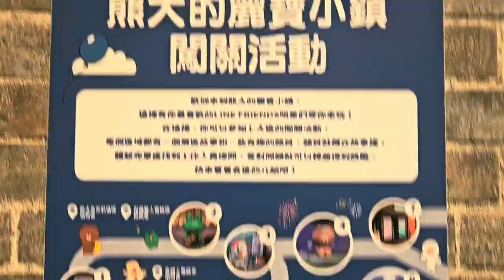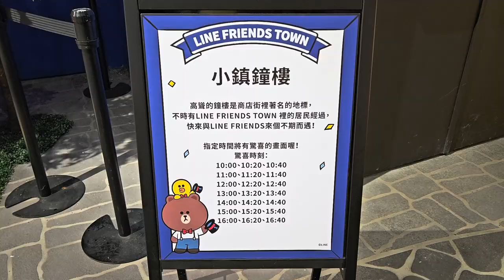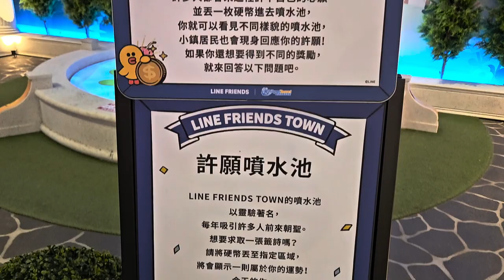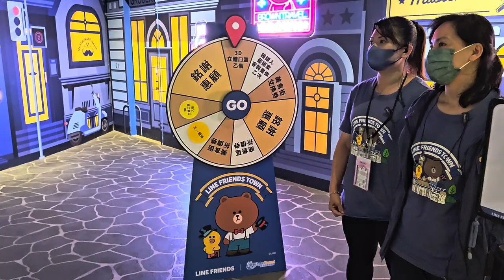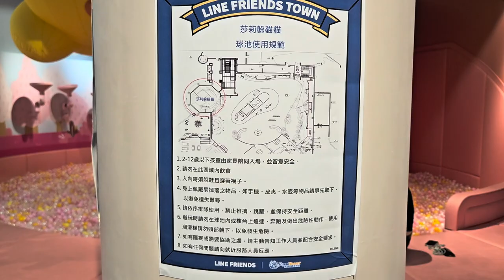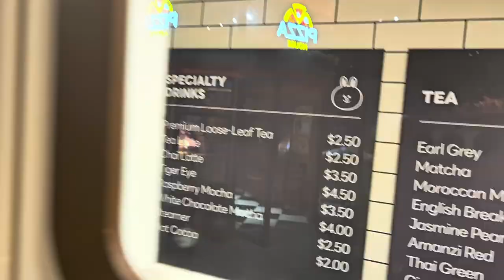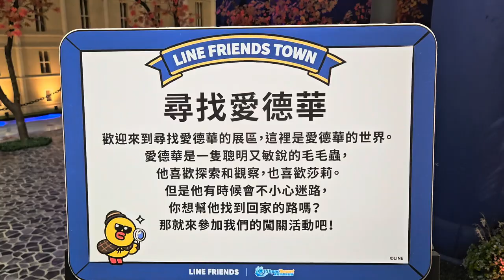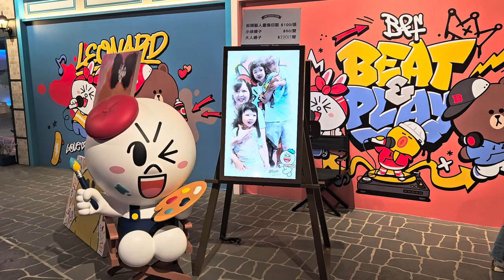台中麗寶樂園渡假區 (探索世界熊大的麗寶小鎮 LINE FRIENDS TOWN) (2) - 2023年09月05日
錄影日期:2023年09月05日
錄影器材:Samsung Galaxy S23+ 5G
剪輯軟件:iMovie (Apple macOS)
影片解像度:1920x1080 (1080p,Full High Definition)
影片長度:11分5秒